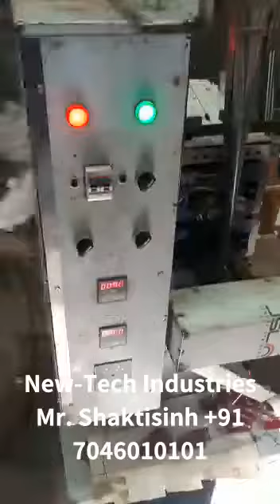Pouch Packing Machine